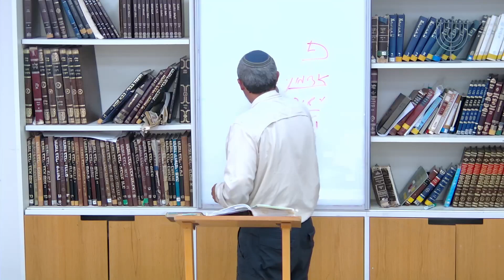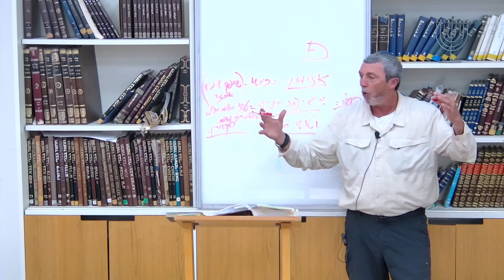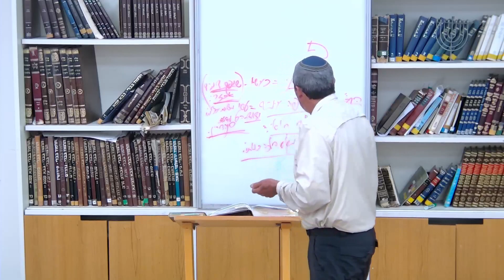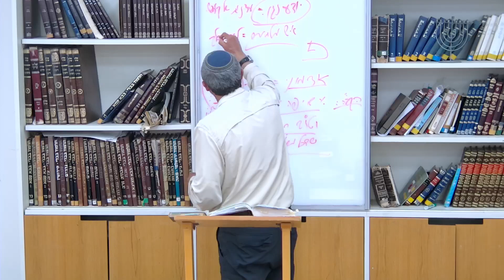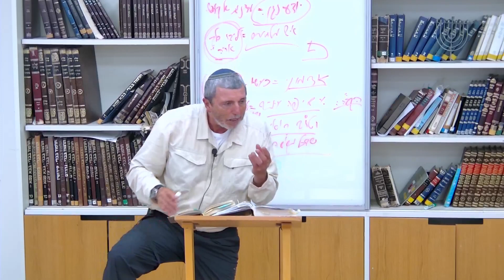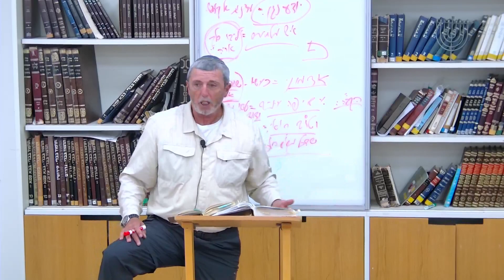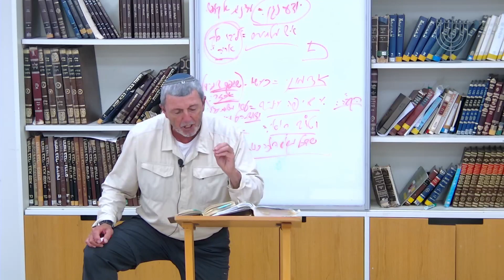מנהיגים ומנהיגות: דוד המלך | הרב רפי פרץ